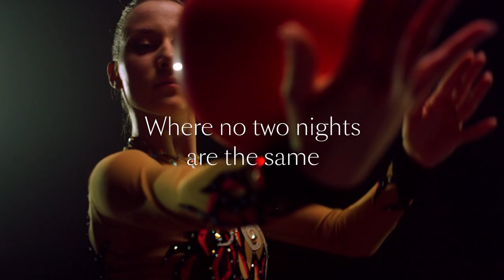Cunard | Queen Anne | Bright Lights Society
In a first for Cunard, on board Queen Anne find the Bright Lights Society, an exhilarating new show bar inspired by historic, bold electric light installations and colours. Here you are invited to share an evening of wonder up close, in the hands of a witty and charismatic host.

Enjoy an evening of intimate entertainment. A whirlwind of activity. Captivated, you’ll quickly feel the electric buzz in the air, and step into the centre of the action. Corks pop, champagne flows, glasses almost overfill, and laughter crackles through the air. Will you reach for a glass of fizz at the bar? Or perhaps a signature cocktail, brightened with a squeeze of citrus? Then work your way through the room to find your seat. As you sit back, an enigmatic host emerges from the wings, taking centre stage. They hold court amongst the evening’s guests, while bringing the most eye-catching, toe-tapping, breath-taking acts into the spotlight. When the performances are over and the applause dies down, the music kicks back in and everyone rises to their feet. The floor is yours, and your evening has only just begun. The Bright Lights Society doesn’t shy away from extravagance – it electrifies it.